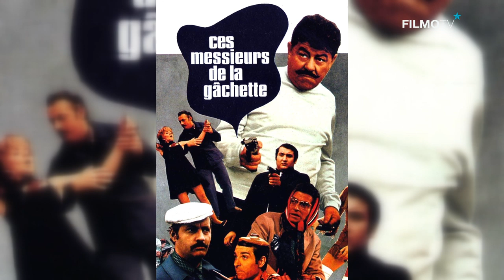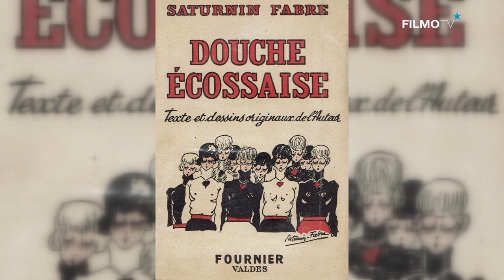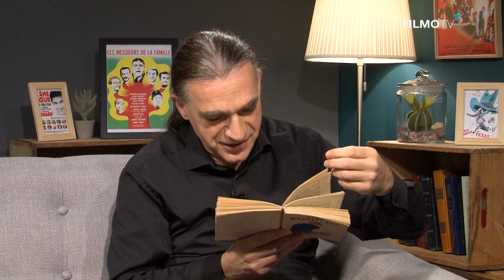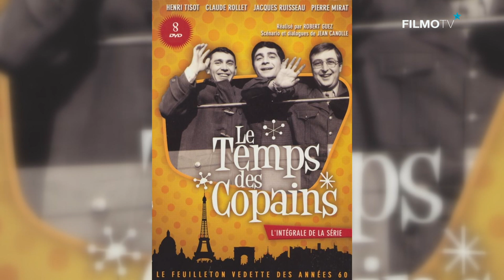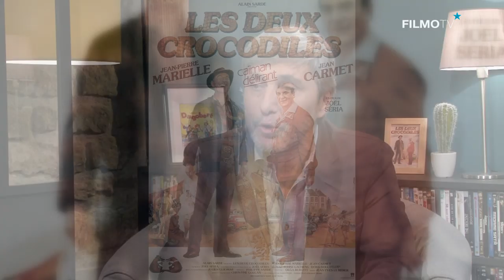LES COMÉDIES NAVRANTES # 6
La plongée que propose Christophe Bier dans l’univers des comédies désolantes, ces projets insauvables dont l’origine est toujours mystérieuse, ces objets à rire mal identifiés, s’organise une sixième fois sur FilmoTV. Certes les fondamentaux sont au rendez-vous, Poiret Serrault, Darry Cowl, Francis Blanche ou Jean Tissier (plus en vedette, le seul film écrit interprété et réalisé à ce jour par Jean-Marie Bigard !) Mais cette nouvelle édition procure aussi l’occasion de poser des questions inédites  telles que : « pourquoi les imitateurs ne percent ils jamais au cinéma ? », avec en illustration Henri Tisot et Michel Leeb. Ou encore : « si la comédie navrante est bien française, un étranger – tel que Dino Risi – peut-il la servir avec profit? ». Sept films donc, commentés jugés et même notés par Christophe Bier